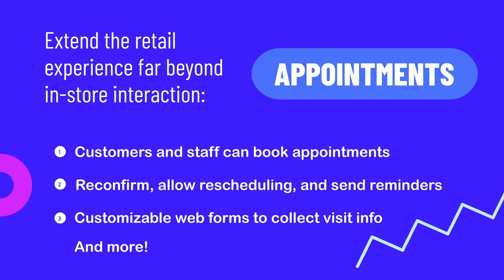Sangoma Appointments for a Delightful Retail Customer Experience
Experience the future of retail with the Sangoma Apps. Watch a bridal shop leverage in-store appointments with quick online scheduling, sending confirmations and timely reminders via SMS or email – all made possible by the Sangoma Appointments suite.

Offer unparalleled convenience and personalized service to every customer in key use cases like shopping by appointment, virtual consultations, or when customers need to request accessibility services. Customer appointments are made easy with Appointments Apps suite, helping your customers keep them with SMS, making their shopping experiences seamless and enjoyable.

The Sangoma Appointments suite is not just a tool; it's a gateway to delivering an enhanced customer experience aiming to delight and motivate loyalty and build your word-of-mouth marketing strategy.

Discover the power of Sangoma Apps today, and take the first step towards transforming your retail business, visit: